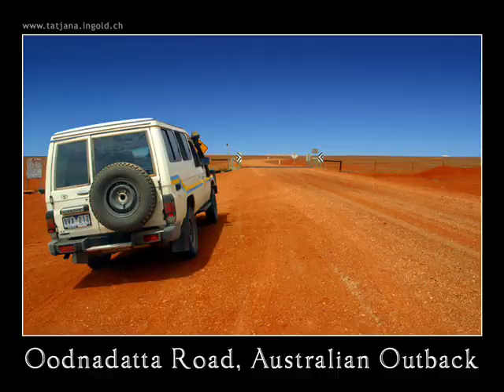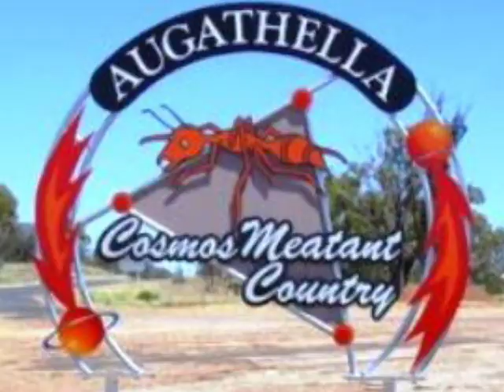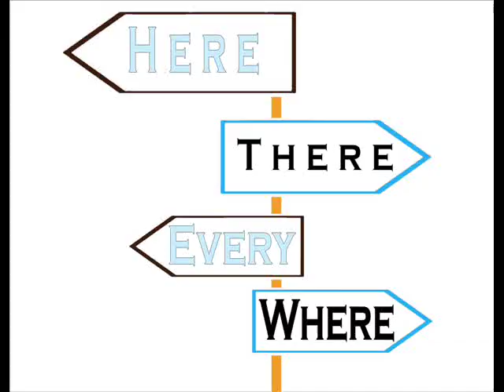Lucky Starr ::: Ive Been Everywhere (with lyrics)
Lucky Starr, Ive been Everywhere was suggested as a Youtube vid by someone commenting on one of Rolfs virals that I had made  I listened to it and thought the only way to do it justice was to put an image of every Aussie town ... then I found out it was by Lucky Starr when I posted it. I tried this and it took ages as you can imagine  what with sourcing the pics then scaling them and adding the text.
The speed that this is sung  is so fast that most of the images had to show for less than half a second  unfortunately WMM cant seem to show a succession of half-second  pictures, so a helluva lot of images got lost in the final saving and the pic of the mountain always came in too late.  Believe me it is soooo frustrating, but I hope you enjoy what Windows Movie Maker made of it  I will have to look out for a better program

LYRICS

Well, I was humpin' my bluey on the dusty Oodnadatta road,
When along came a semi with a high and canvas-covered load.
(Spoken) "If you're goin' to Oodnadatta, mate, um, with me you can ride."
So I climbed in the cabin and I settled down inside.
He asked me if I'd seen a road with so much dust and sand, I said
"Listen, mate, I've travelled ev'ry road in this here land."

Chorus:
Cos I've been everywhere, man,
I've been everywhere, man.
'Cross the deserts bare, man;
I've breathed the mountain air, man.
Of travel I've had my share, man.
I've been ev'rywhere.

Been to:
Tullamore, Seymour, Lismore, Mooloolaba,
Nambour, Maroochydore, Kilmore, Murwillumbah,
Birdsville, Emmaville, Wallaville, Cunnamulla,
Condamine, Strathpine, Proserpine, Ulladulla,
Darwin, Gin Gin, Deniliquin, Muckadilla,
Wallumbilla, Boggabilla, Kumbarilla,
I'm a killer.

Chorus
(Spoken) "Yeah but listen here, mate, have you been to..."

I've been to Moree, Taree, Jerilderie, Bambaroo,
Toowoomba, Gunnedah, Caringbah, Woolloomooloo,
Dalveen, Tamborine, Engadine, Jindabyne,
Lithgow, Casino, Brigalow and Narromine,
Megalong, Wyong, Tuggerawong, Wangarella,
Morella, Augathella, Brindabella, I'm the feller.

Chorus
(Spoken) "Yeah, I know that, but have you been to..."

I've been to Wollongong, Geelong, Kurrajong, Mullumbimby,
Mittagong, Molong, Grong Grong, Goondiwindi,
Yarra Yarra, Boroondara, Wallangarra, Turramurra,
Boggabri, Gundagai, Narrabri, Tibooburra,
Gulgong, Adelong, Billabong, Cabramatta,
Parramatta, Wangaratta*, Coolangatta, what's it matter?

Chorus
(Spoken) "Yeah, look that's fine, but how about..."

I've been to Ettalong, Dandenong, Woodenbong, Ballarat,
Canberra, Milperra, Unanderra, Captain's Flat,
Cloncurry, River Murray, Kurri Kurri, Girraween,
Terrigal, Fingal, Stockinbingal, Collaroy and Narrabeen,
Bendigo, Dorrigo, Bangalow, Indooroopilly,
Kirribilli, Yeerongpilly, Wollondilly, don't be silly.

Chorus
I've been here, there, ev'rywhere, I've been ev'rywhere.

(Spoken) "Okay, mate, you've been ev'ry place except one, and ya don't need my help t'get there."
(Sound of door slamming and truck driving off.)
Place names in order are ...